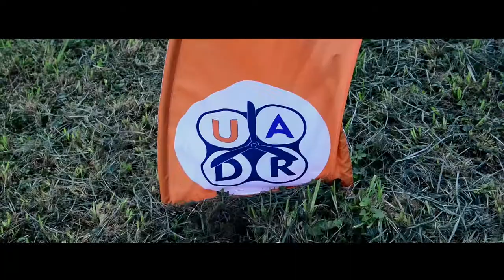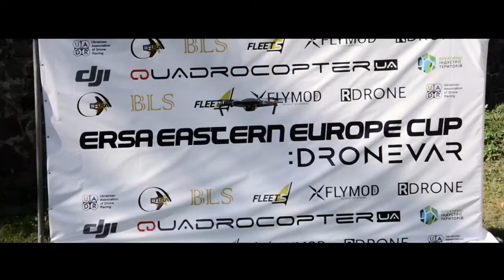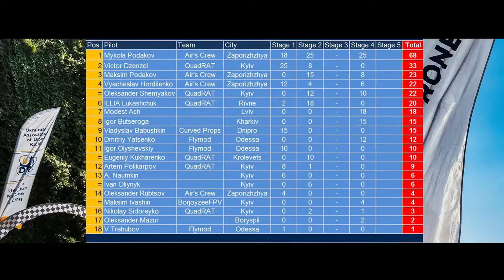UADR Challenge 2017 Stage 4: Uzhgorod Castle (ERSA Eastern Europe Cup 2017)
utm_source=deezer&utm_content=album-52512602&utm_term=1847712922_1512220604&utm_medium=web